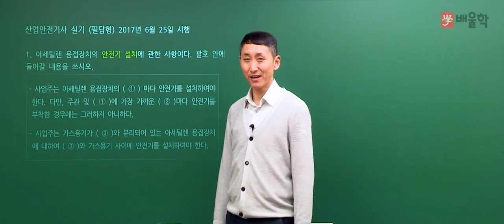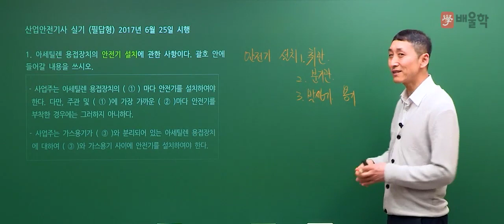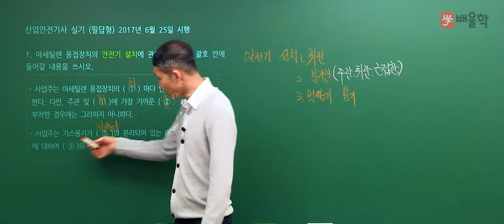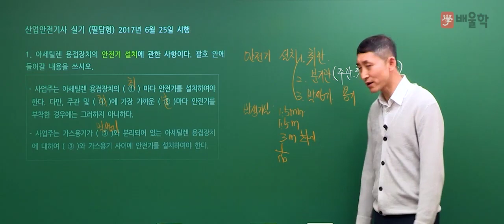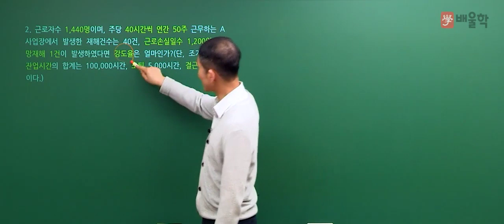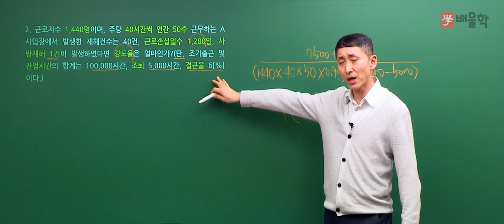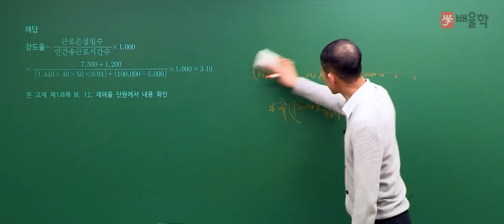[산업안전기사 실기] 2017년 2회 실기 기출 풀이 1 - 김용원 교수님